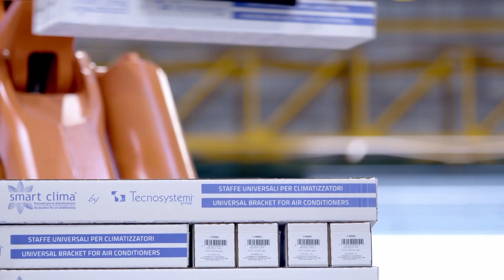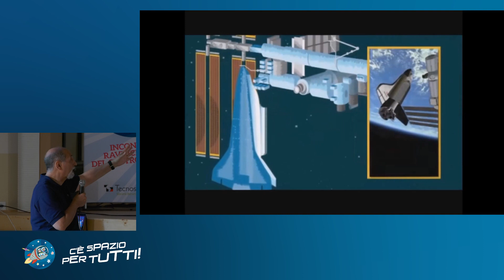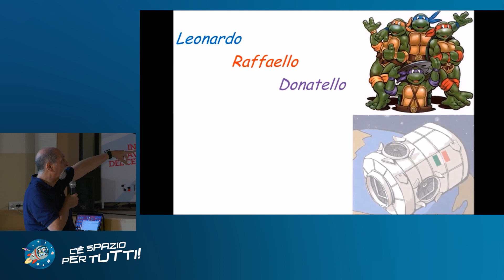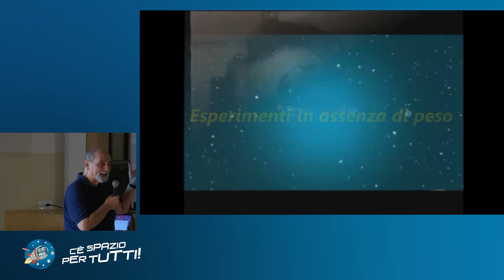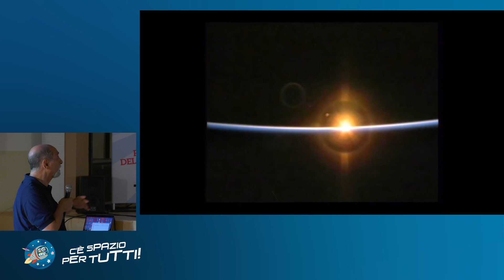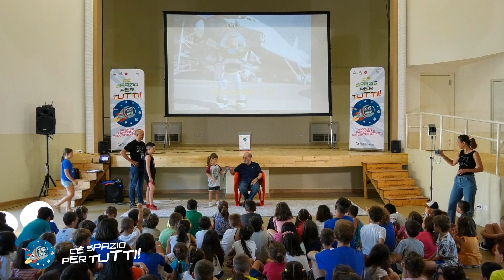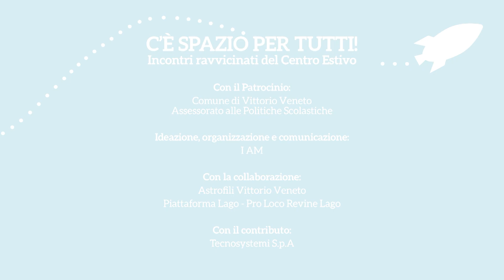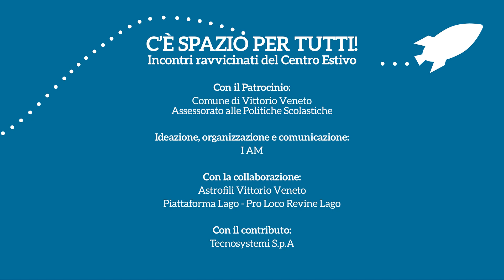"Verso l'infinito e oltre" con Umberto Guidoni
VERSO L’INFINITO E OLTRE
con Umberto GUIDONI, Astronauta e Astrofisico

Incontro per i bambini del Centro Estivo scuole dell’infanzia G. Rodari e M. Polo e primarie F. Crispi e U. Foscolo

Buzz Lightyear ci guida alla scoperta dello Space Shuttle e della Stazione Spaziale Internazionale. Scene di vita in orbita, dove l’assenza di peso modifica radicalmente molte delle attività che ci sono familiari sulla Terra. Uno sguardo al nostro pianeta visto dallo spazio con i suoi magnifici colori ma anche con qualche sorpresa.

Nato a Roma nel 1954, si laurea con lode in Fisica alla Sapienza di Roma. È ricercatore al CNR dove si occupa di studi sulla ionosfera terrestre. Selezionato come astronauta dalla NASA, effettua il suo primo volo nello spazio nel 1996, con lo Space Shuttle Columbia. Seconda esperienza nel 2001, primo europeo a bordo della Stazione Spaziale Internazionale. È autore di diversi saggi e libri per ragazzi e di articoli su giornali e riviste.

C’È SPAZIO PER TUTTI!
Incontri ravvicinati del Centro Estivo

Comune di Vittorio Veneto
Assessorato alle Politiche Scolastiche

Ideazione, organizzazione e comunicazione:
I AM

Con la collaborazione:
Astrofili Vittorio Veneto
Piattaforma Lago - Pro Loco Revine Lago

Con il contributo:
Tecnosystemi S.p.A